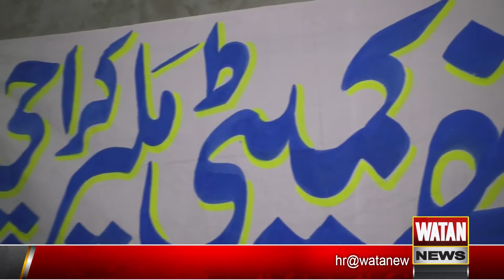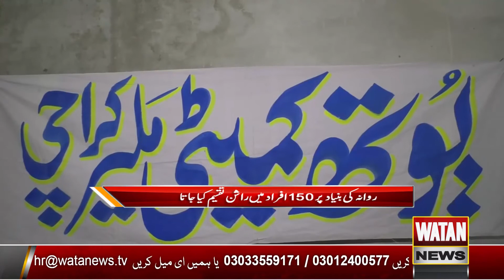Distributed Food To 150 People By The Youth Committee Malir